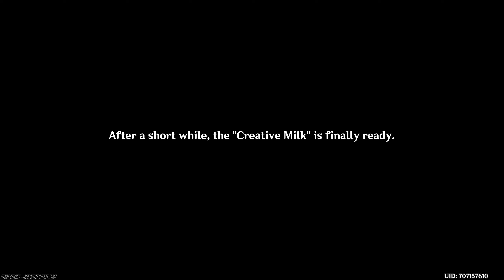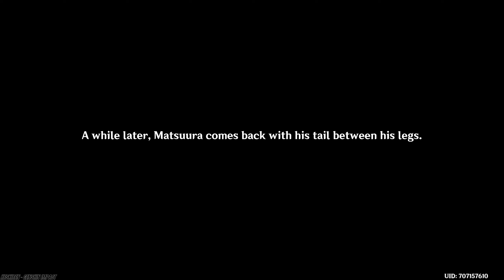Genshin Impact #190 - The Firmiana Leaf Falls | Kamisato Ayato ACT.I - Storyquest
In this video I will show you the "The Firmiana Leaf Falls" Storyquest

Watch the video at maximum resolution (2k/1440p) for a great visual experience!